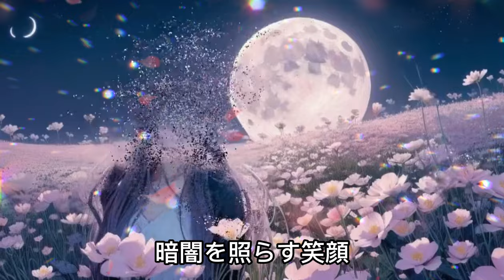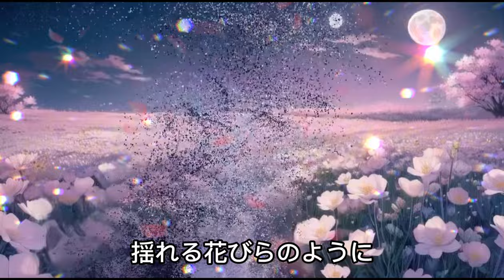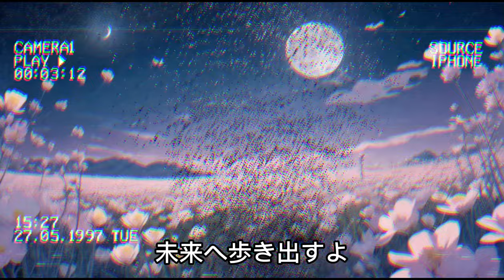【AI-Musicクリエーターソング】【Udioに挑戦】ルナリアの花言葉「はかない恋」を大熱唱！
皆さん、こんにちは！今回は、Udioという最先端の音楽生成AIを使用して制作されたオリジナル楽曲「ルナリア」のミュージックビデオを公開します。この曲は、ルナリアの花言葉「儚い恋」をテーマに、失恋の切なさと美しさを音楽と映像で表現しています。初めてAIを使って作曲し、さらにMVもAI技術を駆使して生成されたこのプロジェクトは、新たな音楽の創作方法を探求する試みとなっています。

「ルナリア」の楽曲は、心が壊れゆく瞬間の感情を深く掘り下げ、切ないメロディーに乗せて伝えます。歌詞には、雨が止む瞬間のような別れの時の感情が綴られ、聴く人の心に強く響くことでしょう。この曲を通じて、一人でも多くの人が自らの経験と照らし合わせ、共感や新たな気づきを得られることを願っています。

AIという技術を使いこなすことで、曲作りの可能性は無限に広がります。Udioはそれを証明する一例として、「ルナリア」ではその技術がどのように音楽創作に革命をもたらすかを示しています。AIによる曲作りのプロセスは、従来の音楽制作の枠を超え、創作者が直面する多くの制約から自由にすることが可能です。

このミュージックビデオをご覧になることで、AIの可能性を感じていただけると信じています。また、J-popファンだけでなく、テクノロジーに興味のある方々にも、どのようにAIがクリエイティブなフィールドで活用できるかの一端をご覧いただければ幸いです。未来の音楽制作において、AIがどれだけ重要な役割を担うか、その一片をこのMVで感じてください。

最後に、このプロジェクトにご興味を持っていただき、コメントやシェアを通じて、より多くの方々とこの新たな音楽体験を共有していただければと思います。皆さんの反応を楽しみにしていますし、音楽だけでなく、AI技術に対するご意見もぜひお聞かせください。一緒に、これからの音楽の形を考えていきましょう。